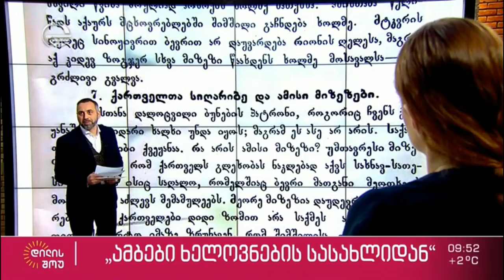ვინ მიიყვანა გოგებაშვილი თვითმკვლელობამდე | გიორგი კალანდიას რუბრიკა „ამბები ხელოვნების სასახლიდან“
ვინ მიიყვანა იაკობ გოგებაშვილი თვითმკვლელობამდე | გიორგი კალანდიას რუბრიკა „ამბები ხელოვნების სასახლიდან“